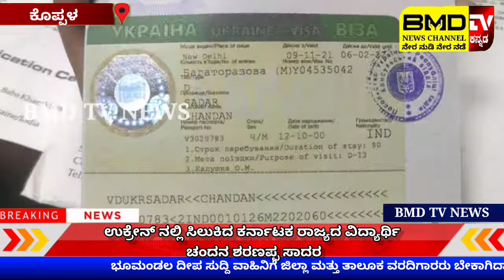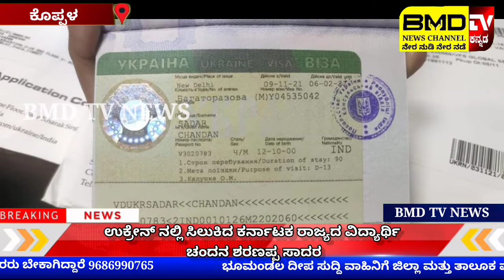ಉಕ್ರೇನ್ ನಲ್ಲಿ ಸಿಲುಕಿದ ಕರ್ನಾಟಕ ರಾಜ್ಯದ ವಿದ್ಯಾರ್ಥಿ ಚಂದನ ಶರಣಪ್ಪ ಸಾದರ@bmdtvnews948